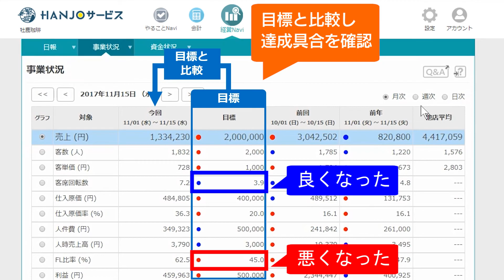【CASIO HANJO会計】客数、客単価、FL比率を自動で分析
HANJO会計はお店の客数や客単価、FL比率の動向を自動的に分析します。詳しくは をご覧ください